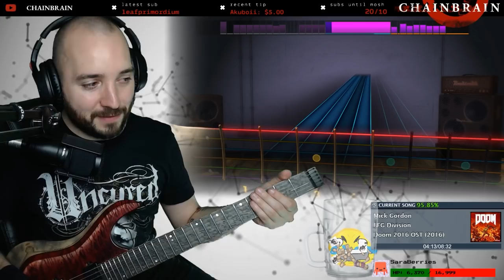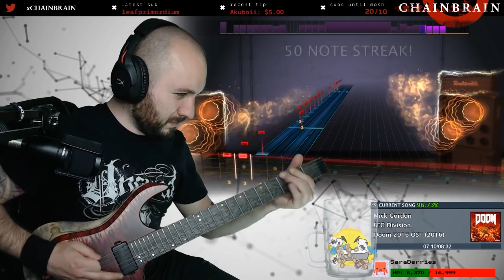BFG DIVISION on ROCKSMITH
Another hype track by the Legendary game music composer Mick Gordon! You may remember this track from the game DOOM 2016!